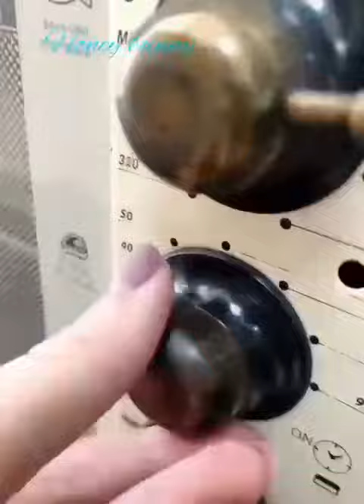How to make Hair clips || best hair clips for girls